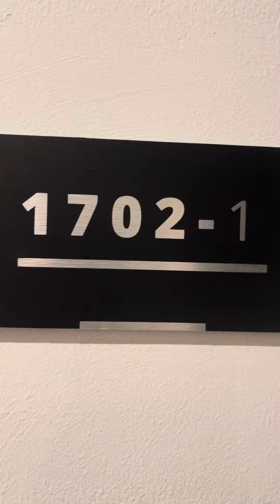Room Tour of the fives beach hotel and Residences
The fives beach hotel and residences: Room tour